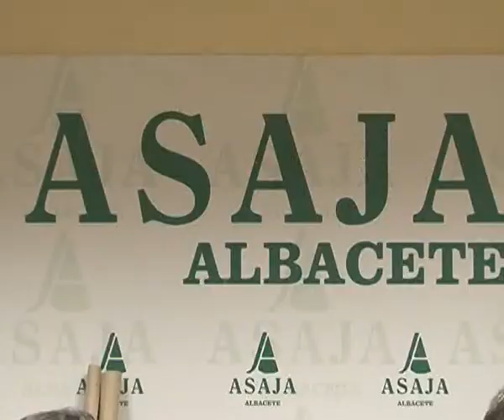Año agrario y ganadero en la provincia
El presidente de ASAJA hace balance sobre el año agrario y ganadero.